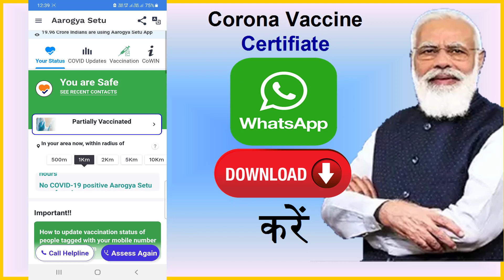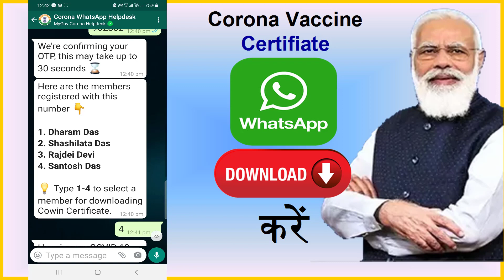Corona Vaccine Certificate Whatsapp पर Download करें | Covid Vaccine Certificate Download PDF India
Corona Vaccine Certificate Whatsapp पर Download करें - How to Download Corona Vaccination Certificate on Whatsapp. Corona Vaccination Certificate Kaise Download Kare. Covid vaccine certificate download PDF India. Covid-19 vaccine certificate download PDF India.